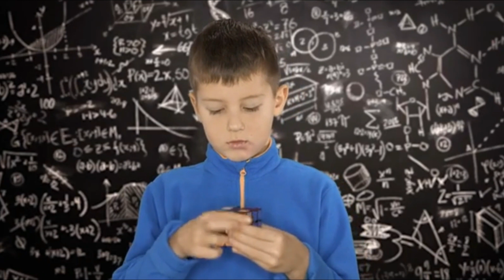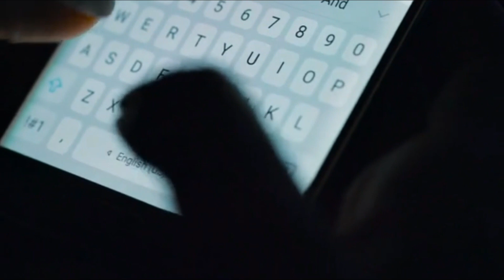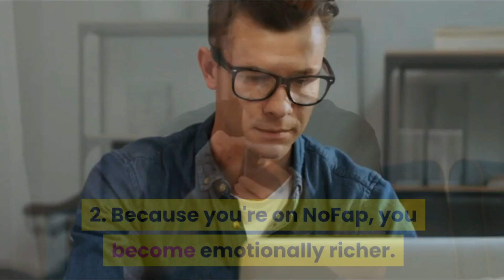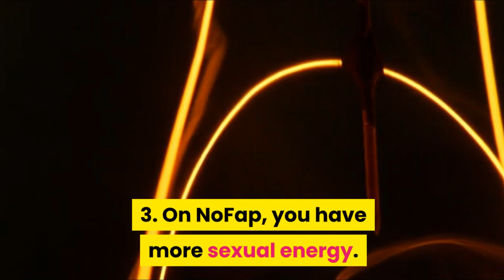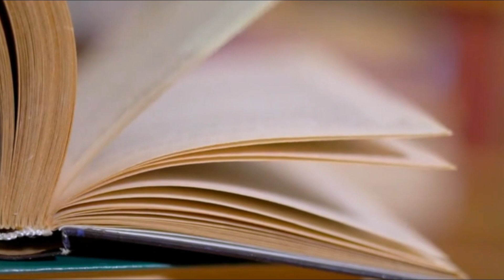Nofap Attraction - 5 Reasons Why NoFap Makes You a More Attractive Person Part 2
Do Semen Retention Attraction really works?
Do Nofap Attracts Women?
Is women attraction real during semen retention?
What is the NoFap Law of Attraction, and how does it work?
Is It True That NoFap Makes You More Attractive?

Hi Guys,

Here you will learn the secrets of highly successful men who have been on top most positions in the world like Steve Jobs, Muhammad Ali and Nikola Tesla through semen retention.
Even you can replicate the same things as the truth remains, that semen is the source of a man’s strength and creativity, and when he wastes it on frivolous activity he wastes away his potential, his manhood and gradually reclines into a passive and mediocre state.
If you want to learn the hidden secret of life (semen retention, nofap)